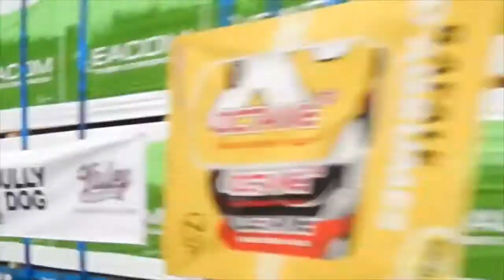Unreal power!!! Trucks Drag Racing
Drag racing is a type of motor racing in which automobiles or motorcycles (usually specially prepared for the purpose) compete, usually two at a time, to be first to cross a set finish line. The race follows a short, straight course from a standing start over a measured distance, most commonly 1⁄4 mi (1,320 ft; 402 m), with a shorter (1,000 ft (305 m)) becoming increasingly popular, as it has become the standard for Top Fuel dragsters and funny cars, where some major bracket races and other sanctioning bodies have adopted it as the standard, while the 1⁄8 mi (660 ft; 201 m) is also popular in some circles. Electronic timing and speed sensing systems have been used to record race results since the 1960s.